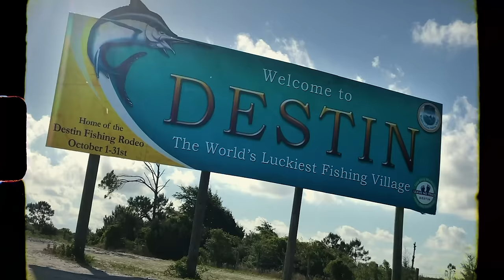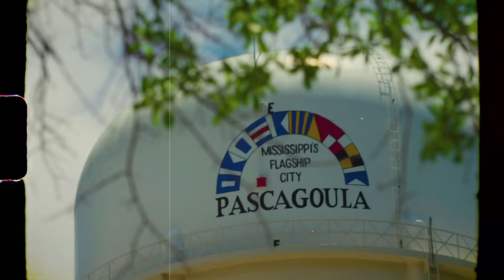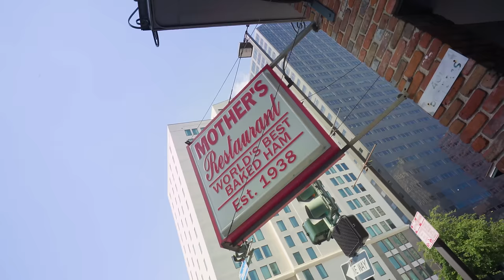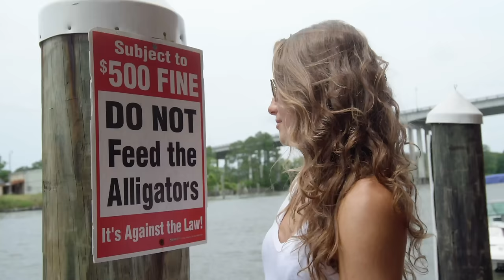Caroline Jones - "Gulf Coast Girl" - ft. Jimmy Buffett, Kenny Chesney, Lukas Nelson & Mac McAnally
Featuring Jimmy Buffett, Kenny Chesney, Lukas Nelson and Mac McAnally as “The Pelicanaires.”

Co-written by Jimmy Buffett and Mac McAnally
Video Directed by Stan Kellam
Video Edited by Tyler Lord